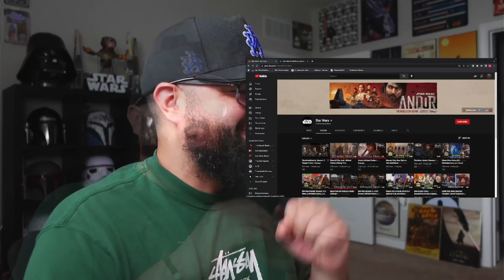Mando Season 3 Trailer REACTION | This Is The Way | Mandalorian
Mando Season 3 Trailer Reaction! Finally officially out lets gooooooo.